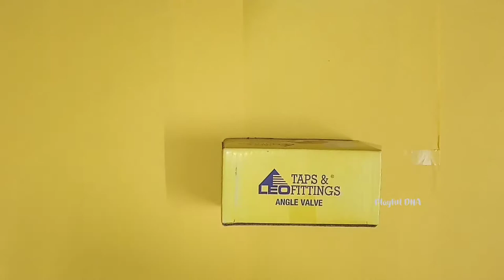How to make camera | DIY kids camera | Paper camera | Toy camera | Toy Camera making at home